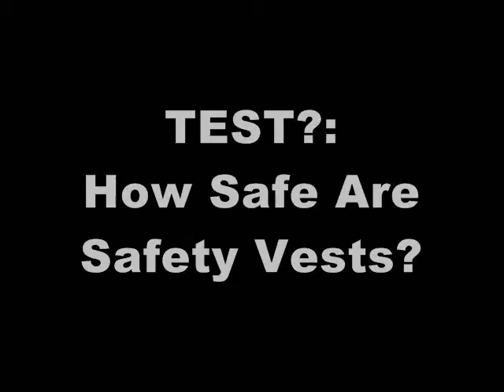BBgun VS Safety Jacket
Me (Sam) And mah mate Tim decided one day to shoot each other with BB gun bullets.
Then i Whipped out my Florescent safety jacket and decided to make a safety video!
Heres the result...